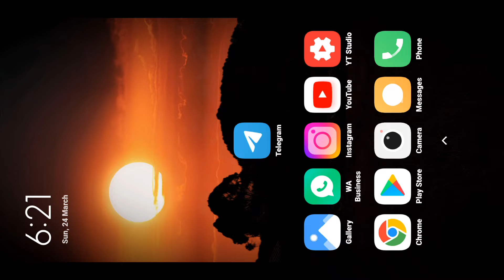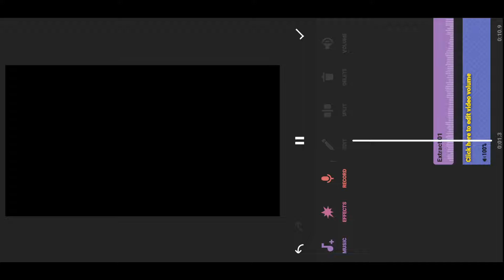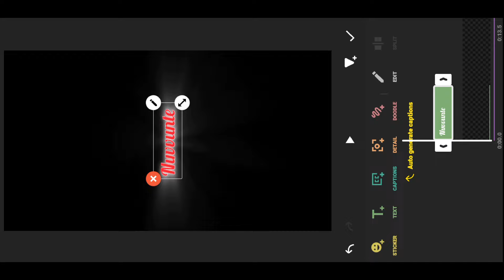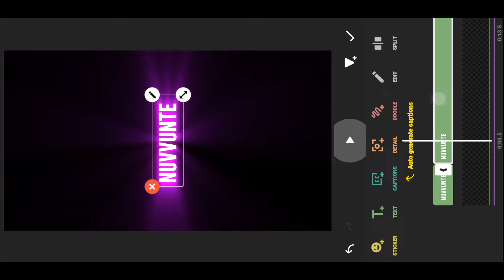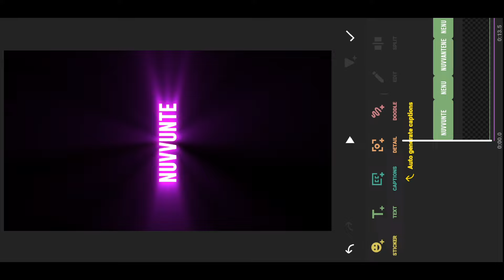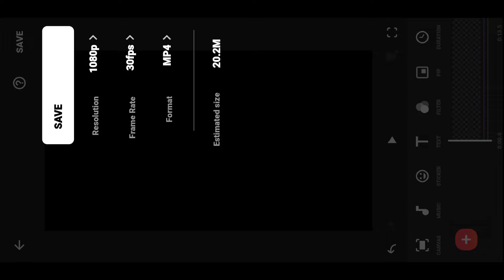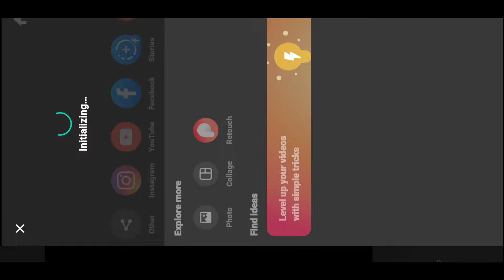Glow effect Lyrics editing telugu | inshot video editing lyrics video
My Mobile
My laptop
My Green screen
My Tripod
My camera
My Ringlight